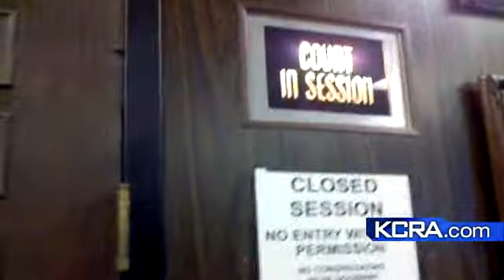From The Field: Defense Begins Arguments In Murder Trial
The defense team for Steven Colver began its arguments on Monday.